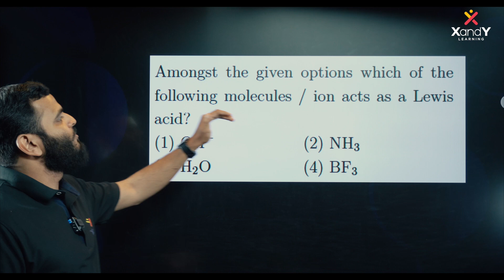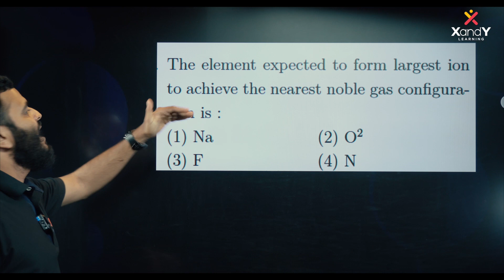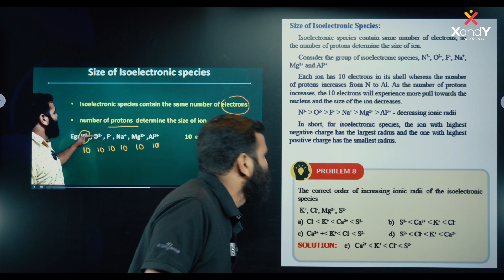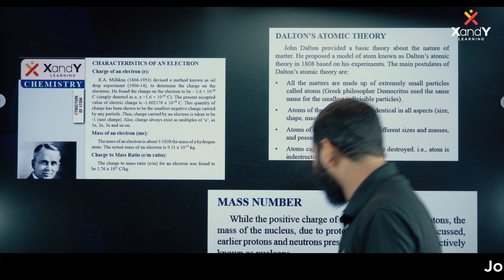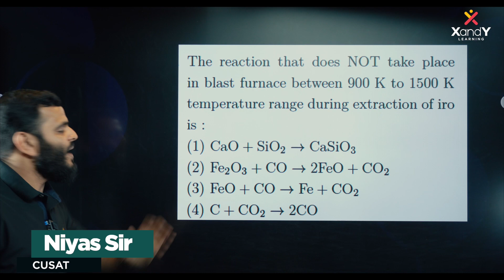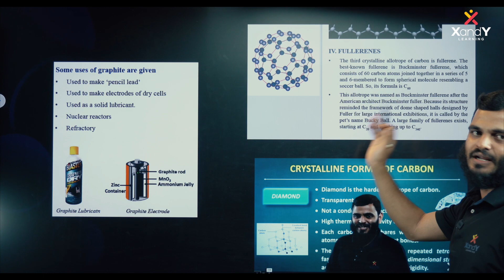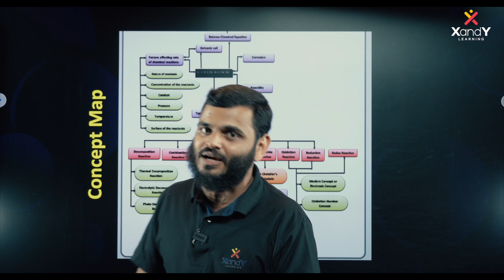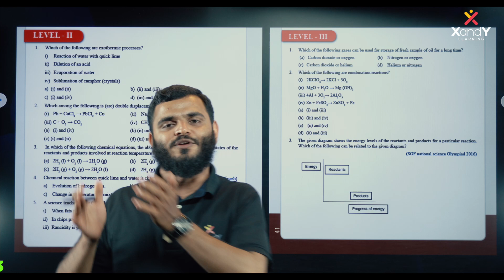NEET 2023 Chemistry V/S XandY High School Foundation Course | XandY Chemistry Textbook